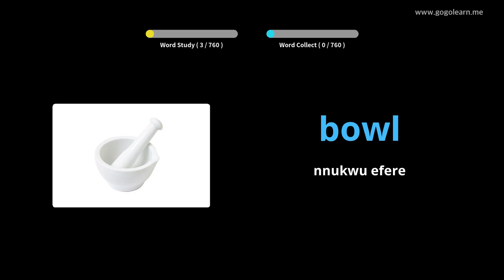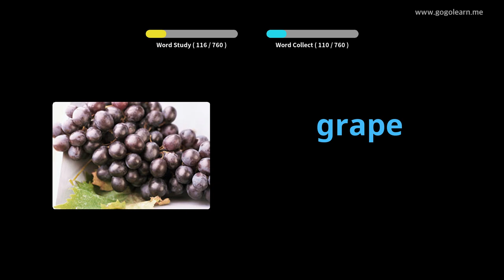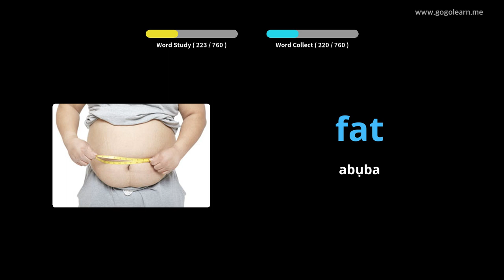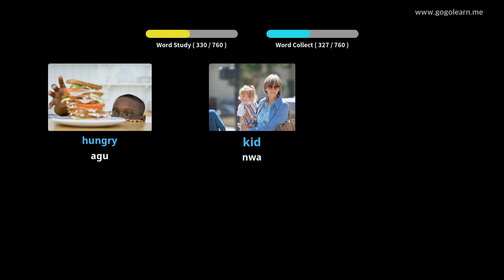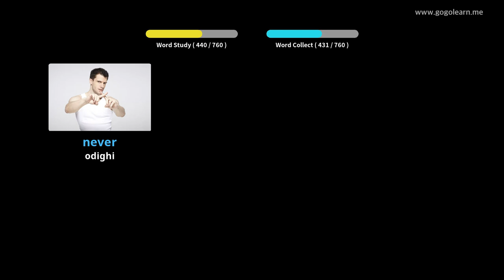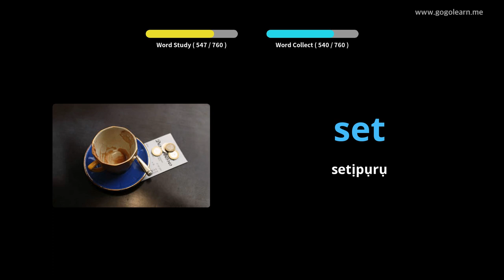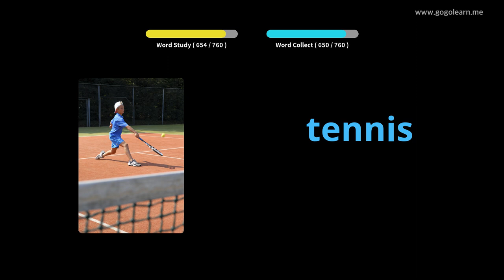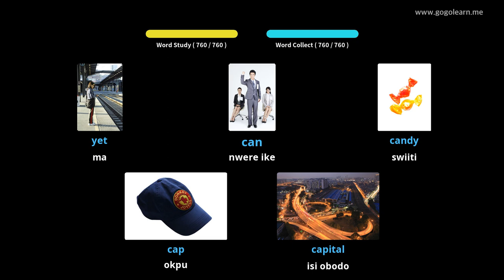Asụsụ Bekee Bekee |Golearn